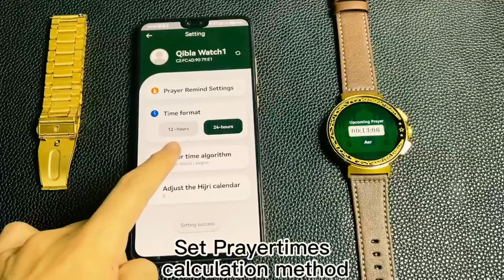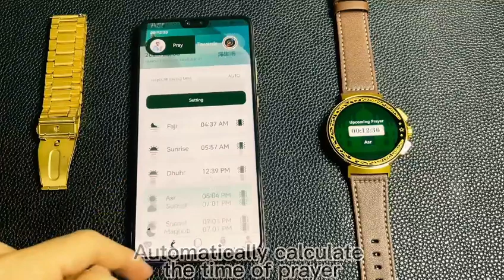SKMEI New Arrivals Qibla Azan Smart Watch S246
SKMEI Smart qibla watch New Arrival
No.: S246 --China first qibla smart ​watch
Display：1.46inch 360*360px
CPU:FU5086
Waterproof：IP68
Battery：300mAh
System:Android 5.0+ISO 9.0
mid east muslim
 watch#qibla watch#azan watch#DHUHR -ASR-MAGRIB-ISHA-FAJR-SHUROQ
TAQWEEN /Azan Safety/DST  select/Blood Pressure //BloodOxygen